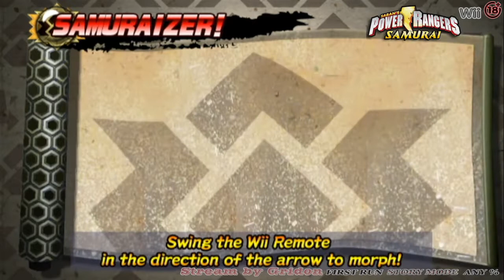Power Rangers Samurai #05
Канал сообщества "Гаражный кооператив"